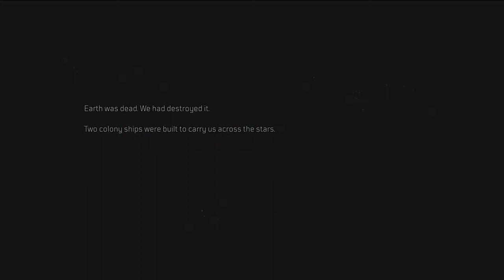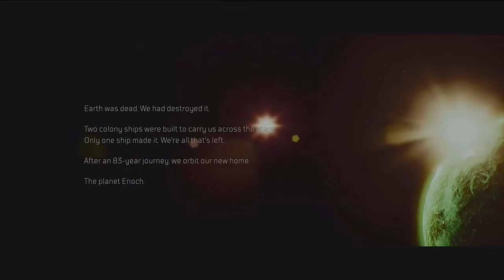OUTRIDERS Introduction Gameplay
Here is the Introduction Gameplay to new game coming in April 2021 from Square Enix, Outriders.  OUTRIDERS is a 1-3 player co-op RPG shooter set in an original, dark and desperate sci-fi universe.  As mankind bleeds out in the trenches of Enoch, you’ll create your own Outrider and embark on a journey across the hostile planet. With rich storytelling spanning a diverse world, you’ll leave behind the slums and shanty towns of the First City and traverse forests, mountains and desert in the pursuit of a mysterious signal. Combining intense gunplay with violent powers and an arsenal of increasingly twisted weaponry and gear-sets, OUTRIDERS offers countless hours of gameplay from one of the finest shooter developers in the industry – People Can Fly.

Click Here for the Demo Preview Video: